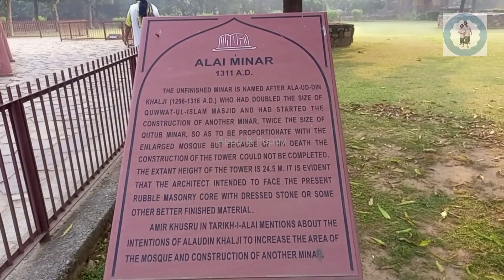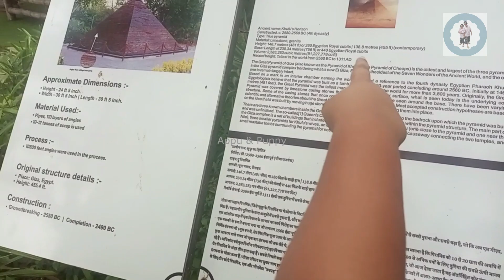Appu and Puppy's Golden Triangle Trip - Delhi Day 3, Appu and Puppy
Appu and Puppy's Golden Triangle Trip - Delhi Day 3

In this video series, we will explore Golden Triangle tour - Delhi 2023. In this video we explore Kudupinar, Waste to Wonder Park, Lotus temple Etc...Its a complete travel vlog, Watch the video till the end and support us.